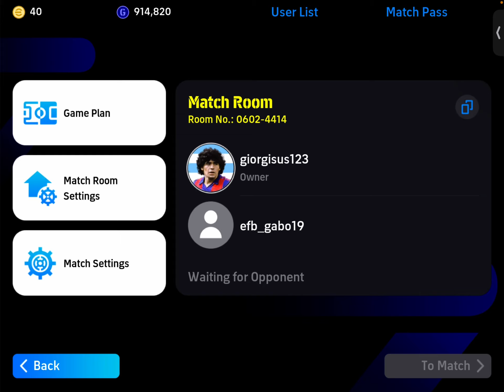ვეთამაშები ჩემ მეგობარს PART1